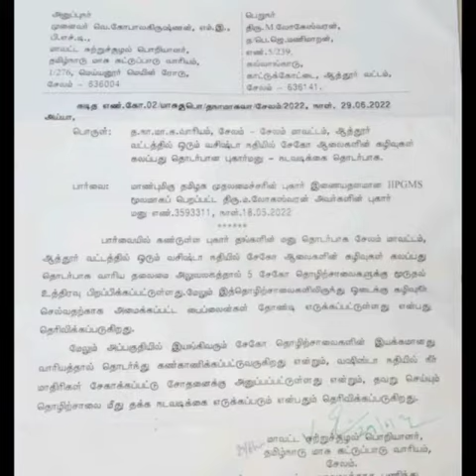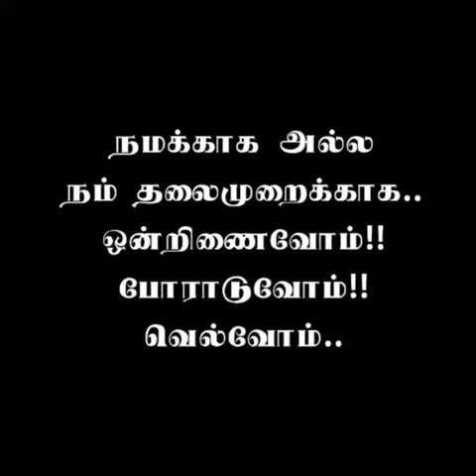28 July 2022